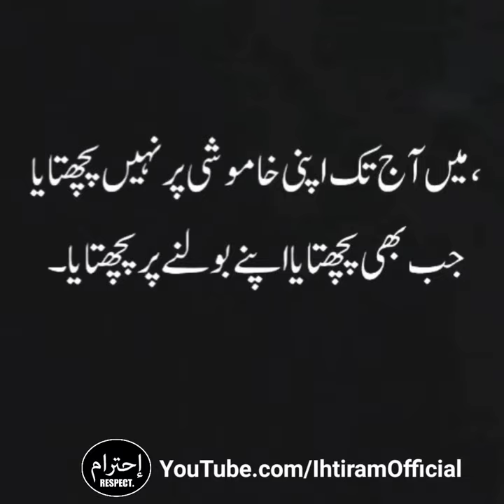Sad Poetry | Urdu Sad Poetry | 2 Line Sad Poetry | Urdu Poetry(3)